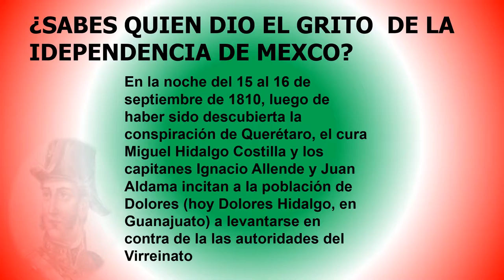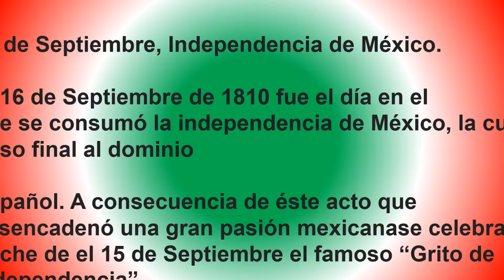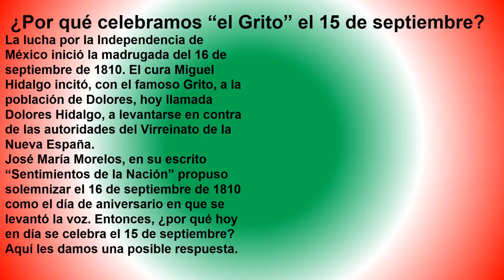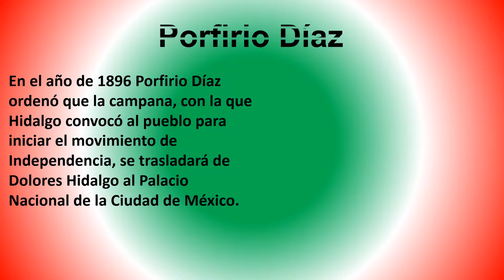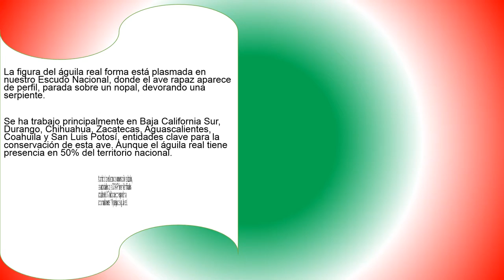15 DE SEPTIEMBRE DÍA DE LA INDEPENDENCIA DE MÉXICO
15 DE SEPTIEMBRE DÍA DE LA INDEPENDENCIA DE MÉXICO
Este video te doy un dato de la historia de México un poco de Porfirio Díaz  el escudo nacional de México y del grito de la independencia  un poco de información y la bienvenida de presidente Andrés López Obrador su primer año de presidente de México

Dale pulgar arriba y comparte el video con tus amigos y familia para que lleguen a más personas me apoyas mucho y te invito  a que sigas viendo los demás videos